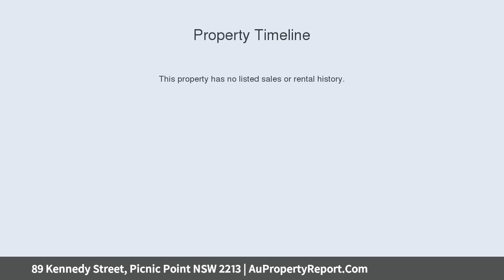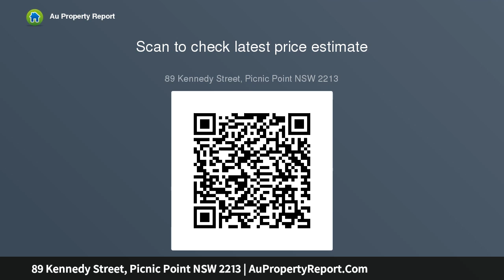89 Kennedy Street, Picnic Point NSW 2213 | AuPropertyReport.Com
89 Kennedy Street, Picnic Point NSW 2213
Property Type: house
Bedrooms: 3
Bathrooms: 3
Car Space: 1
OPPORTUNITY AWAITS | 20M FRONTAGE